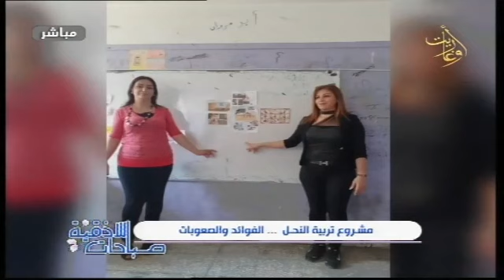مشروع تربية النحل ... الفوائد والصعوبات مع مربية النحل حنان سلمان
قناة_أوغاريت 12/9/2022
اشراف
اعداد
تقديم: نادين_ديوب مها _مروة
اخراج